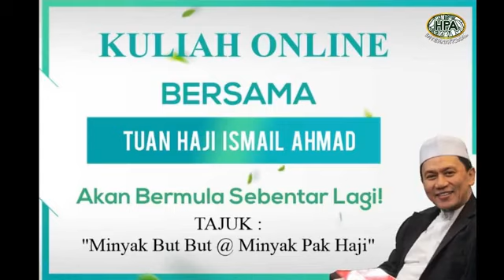🍀 KULIAH HERBA LIVE TUAN HAJI ISMAIL (7) - 🍀MINYAK BUT BUT🍀